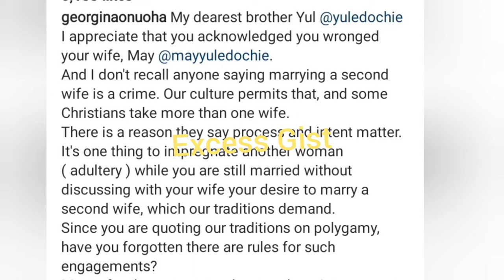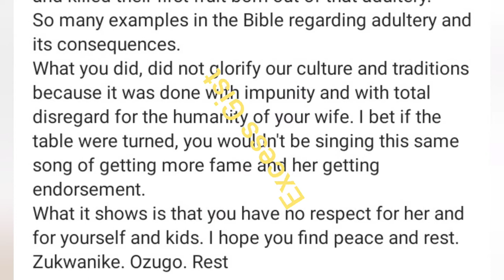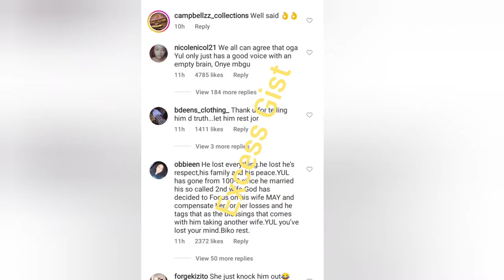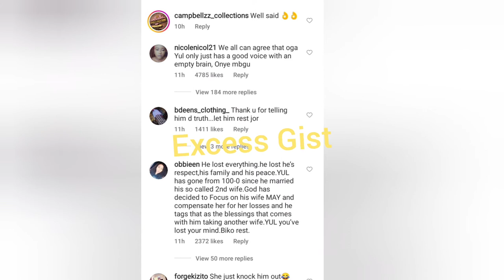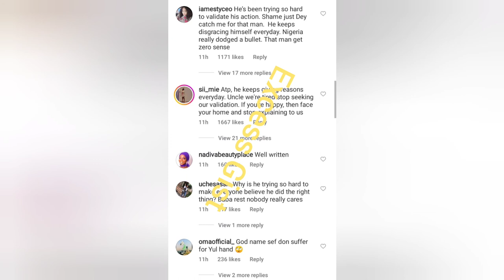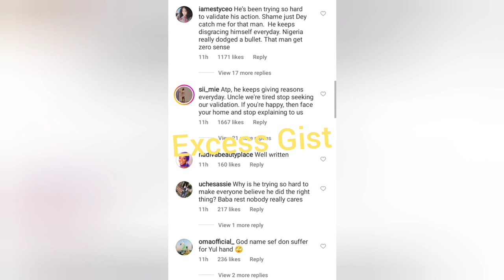Actress Georgina onuoha Yul Edochie stop using tradition to justify your adultery with Judy Austin